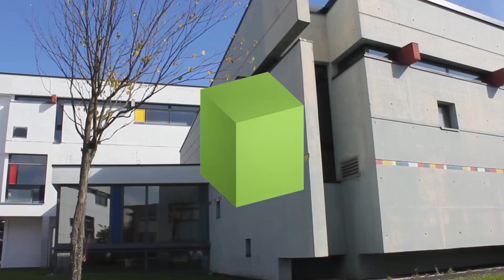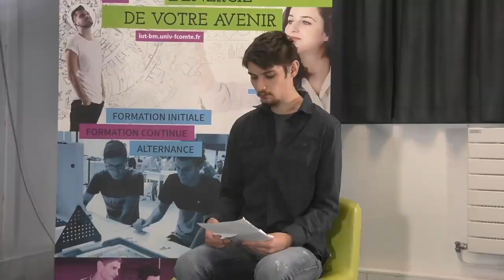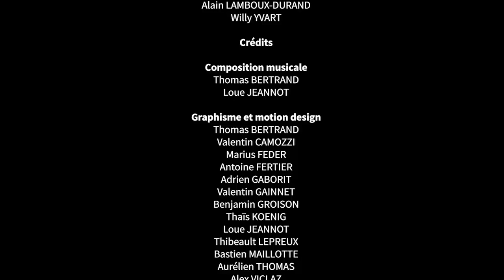Le B.U.T., Bachelor universitaire de technologie 2/3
Et à l'IUT de Belfort-Montbéliard, le B.U.T., ça va se passer comment?
Avec Annie Lasne, cheffe du département Carrières sociales, et Régis Guerrin, chef du département Mesures physiques, on aborde Parcoursup, les parcours, et bien d'autres choses encore!

Et à la fin de l'émission, ne zappez pas!
Il y a un 3ème épidode pour tout savoir sur le B.U.T.!

Merci à tous les étudiants de l'équipe : Jules Crevoisier, Thomas Foubert, Céleste Desbrus, Paul Semon, Timothée Durand, Samir Arif, Laurent Le Khang et Valentine Quinzan!
Merci également à Alain Lamboux-Durand, pour la coordination du projet, à Willy Yvart pour l'encadrement technique et à Stéphanie Chatelain pour l'organisation et l'éditorialisation.

Cette vidéo a été enregistrée le 6 janvier 2021 dans le respect des règles sanitaires en vigueur.